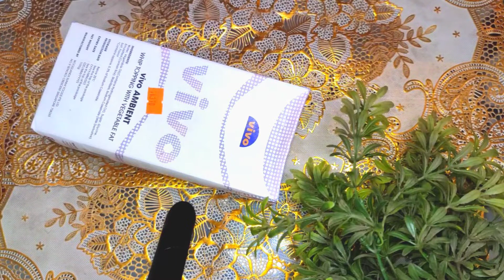Cake cream, খুব সহজে কেকের ক্রিম তৈরি। Vivo liquid whipped cream, How to make whipped cream.